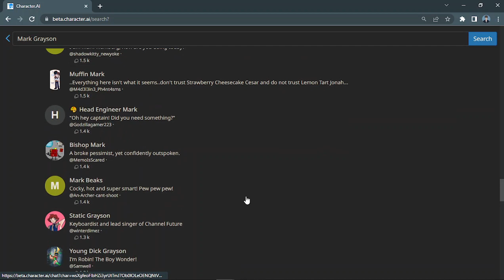So there isn't an Invincible bot in Character AI....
Editor: Vegas Pro 17
Recorder: OBS Studio
Thumbnail Maker: Photoshop CS6